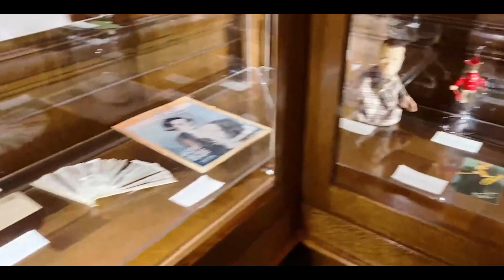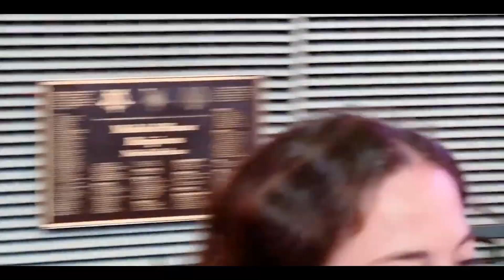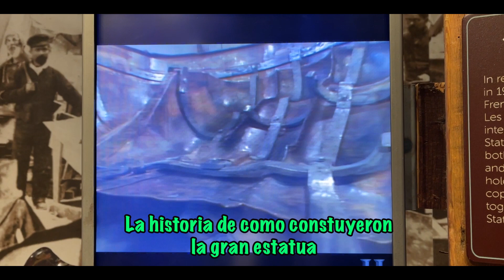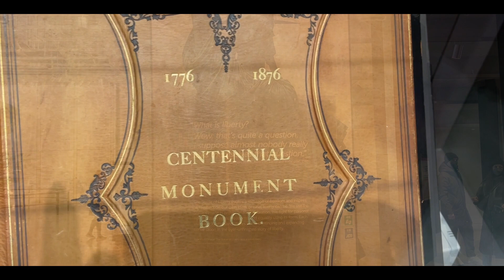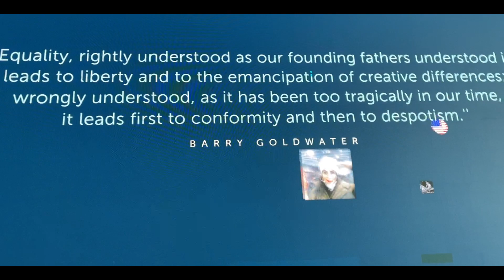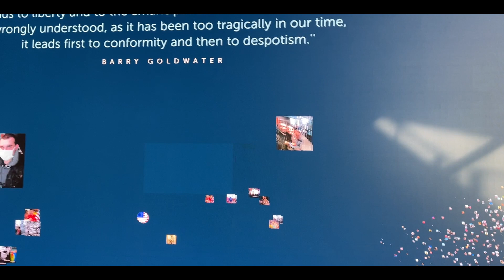hizimos magia en New York y esto fue lo que paso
Una Cubana por el mundo se va de viaje familiar a New york
visitamos La isla de la libertad y conocimos la estatua de la libertad
volamos en IFLY
Fuimos al Amsterdam Broadway theater a ver el Musical Aladdin
y patinamos sobre hielo en el central park
todo eso y mas.

Este video es bilingue porque soy cubano-estadounidense, vivo en Miami